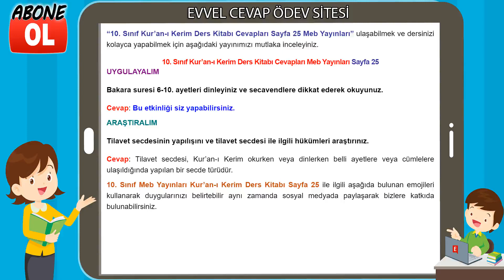10. Sınıf Kur’an-ı Kerim Kitabı Cevapları Meb Yayınları Sayfa 25